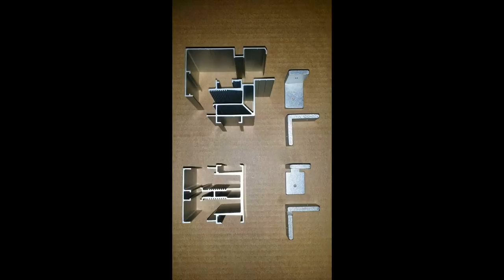Dual Divider with 2" Retro as fabric screen mini demonstration